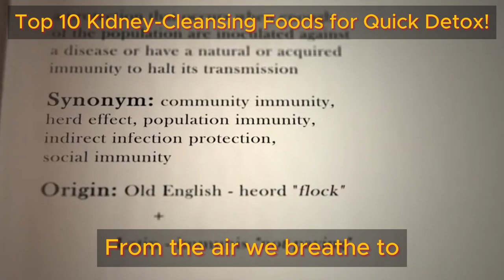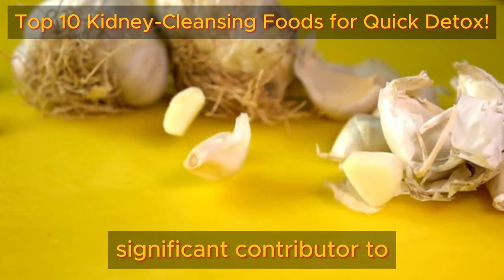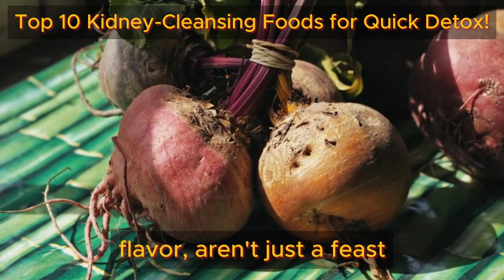Top 10 Kidney-Cleansing Foods for Quick Detox | Health Benefits Hub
Imagine this: Two silent heroes, the size of your fists, tirelessly work behind the scenes every day. They filter 150 quarts of blood, removing toxins and keeping your body's chemistry in perfect balance. These unsung champions? Your kidneys!

But with today's world overflowing with toxins, from polluted air to processed food, our kidneys face a constant battle.  They're like warriors on the front lines, protecting your health.  The question is, how can we support them?

Forget harsh cleanses and questionable supplements!  This video unlocks the secrets to naturally boosting your kidney function. We'll reveal the top 10 kidney-loving foods that act like internal powerhouses, flushing out toxins and keeping you feeling amazing.

Think of your kidneys as the guardians of your inner sanctuary.  They work around the clock to maintain balance, but when they struggle, your health can suffer.  By prioritizing kidney health, you're investing in your overall well-being.  A healthy renal system means fewer kidney stones, a stronger immune system, and boundless energy.

Our journey goes beyond just food! We'll unveil a treasure trove of natural remedies and lifestyle hacks.  We'll show you how to tame your salt intake and ditch habits that burden your kidneys, like smoking and excessive alcohol.

Plus, we've got a bonus section!  Learn powerful holistic tips to supercharge your kidney health and embark on a transformative journey towards vibrant well-being.

Ready to unlock the full potential of your amazing kidneys? Join us on this enlightening adventure and unleash the power of natural kidney care!

TIMESTAMPS
0:00 Intro Top 10 Kidney-Cleansing Foods for Quick Detox!
2:40 Sweet Potatoes - Kidney-Cleansing Foods for Quick Detox
4:13 Turmeric - Kidney-Cleansing Foods for Quick Detox
6:00 Ginger - Kidney-Cleansing Foods for Quick Detox
8:18 Apples - Kidney-Cleansing Foods for Quick Detox
10:20 Garlic - Kidney-Cleansing Foods for Quick Detox
12:35 Water - Kidney-Cleansing Foods for Quick Detox
14:12 Cranberries - Kidney-Cleansing Foods for Quick Detox
16:02 Lemon Juice -Kidney-Cleansing Foods for Quick Detox
17:33 Beets - Kidney-Cleansing Foods for Quick Detox
19:17 Spinach - Kidney-Cleansing Foods for Quick Detox
21:07 Holistic Tips for Vibrant Kidney Health
23:50 Mindful Practices for Kidney Care
26:32 Embracing Whole Foods for Optimal Kidney Health
27:35 Thoughts About Kidney-Cleansing Foods for Quick Detox